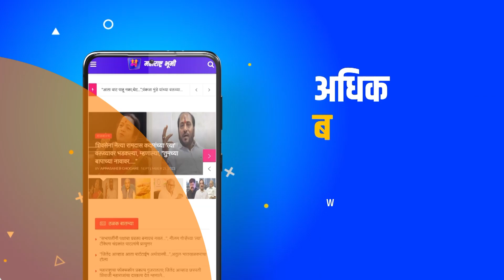Supriya Sule Made 165 Cr in Brinjal Farming : वांग्याच्या शेतीतून सुप्रिया ताईनी कमावले 165 कोटी ?